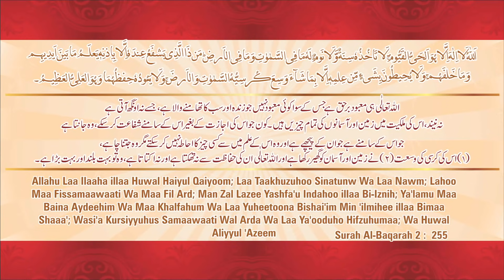Ayatul Kursi Ki Fazilat - Virtues of Ayat al Kursi The Throne Verse